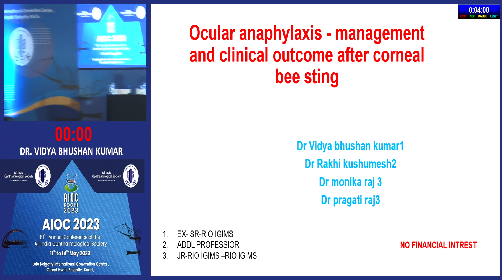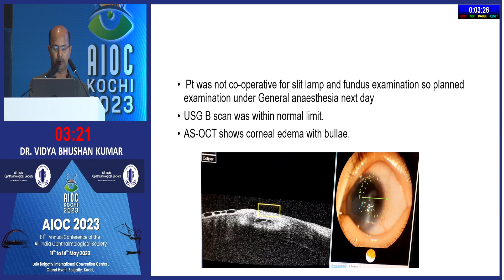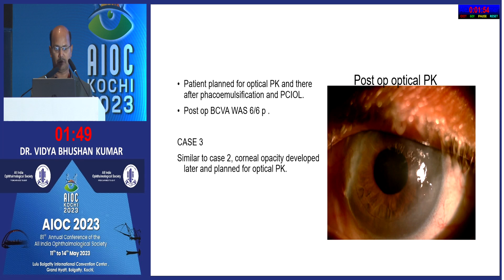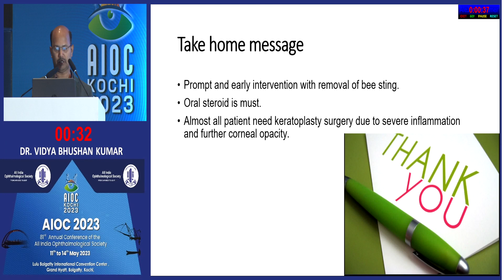AIOC2023 PPP Cornea topic FP2283 Ocular anaphylaxis management and clinical outcome after corn